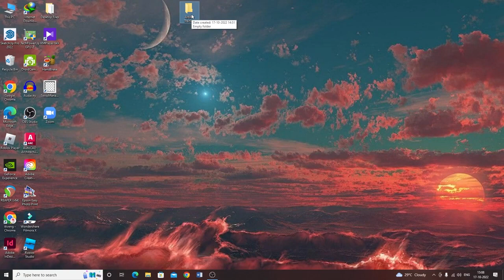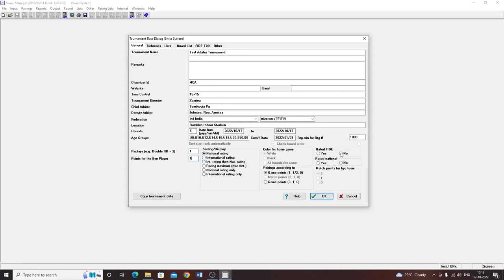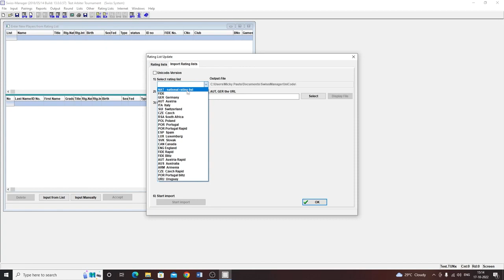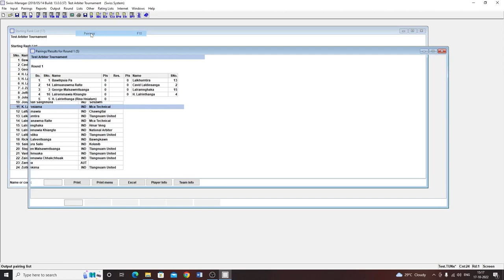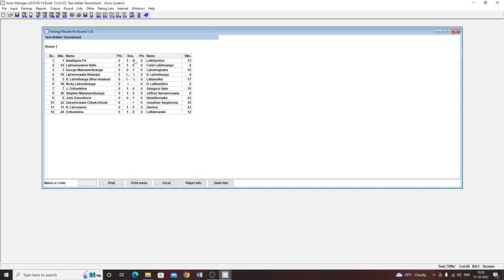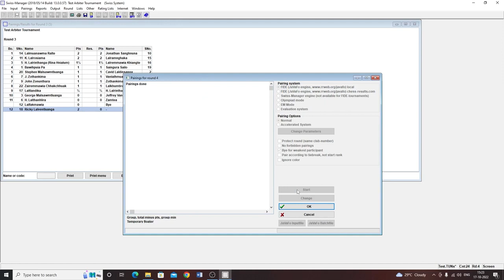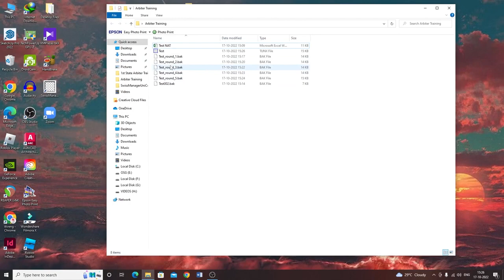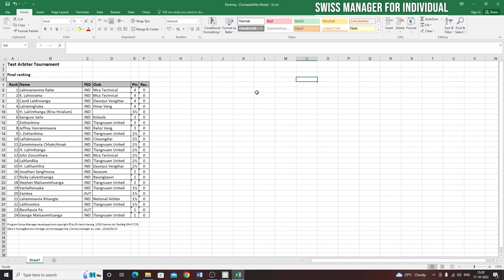Swiss Manager for Individual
He tutorial hi Mizo Chess Players leh Arbiter nih tumte tan, Tournament siam dan kan zir nana buatsaih a ni e.